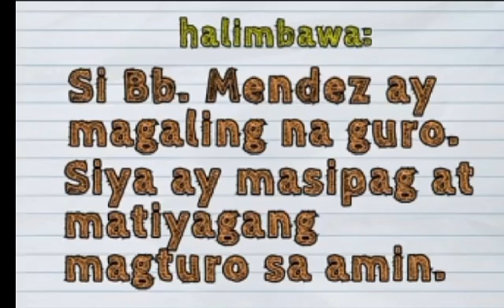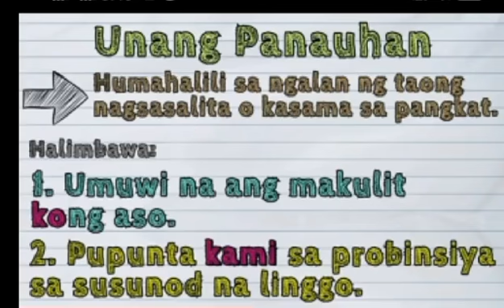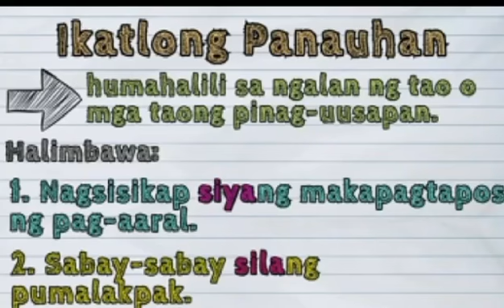Ano ang PANGHALIP NA PANAO